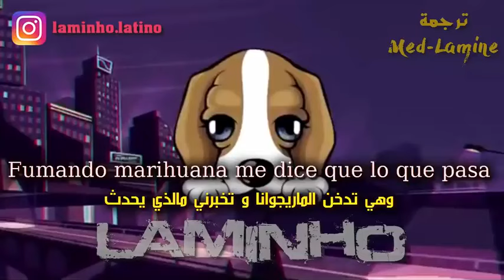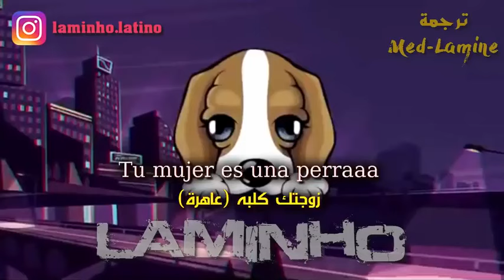Loco Dog version